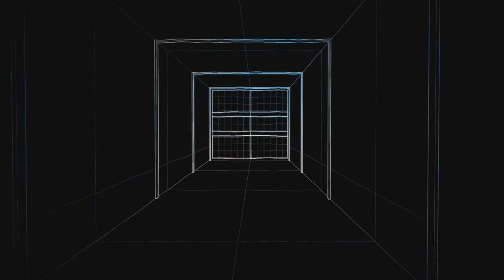Film - Лучшие Моменты - 2024_2_8_17_22_11*